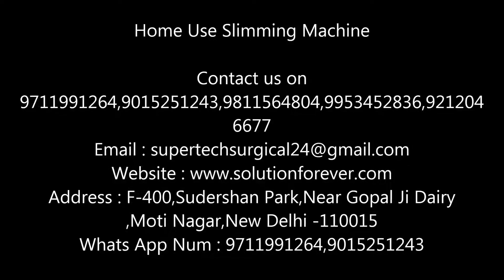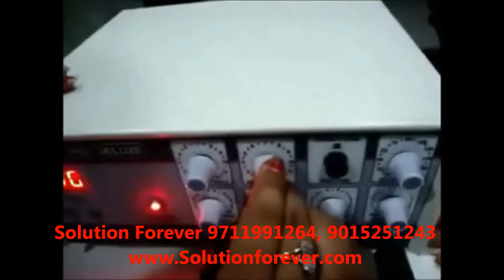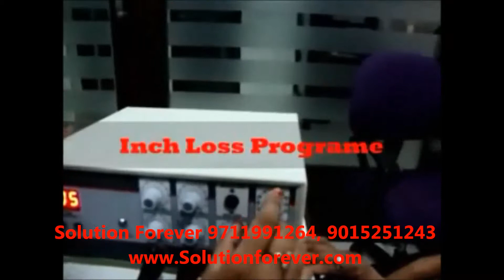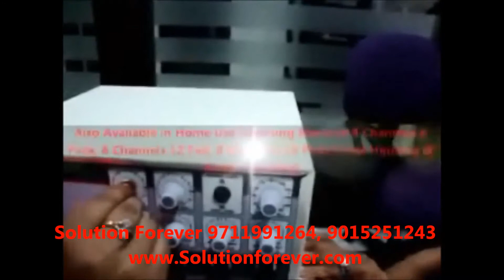Home Use Slimming Machine Manufactured By Supertech Surgicals Used In Physiotherapy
With the extensive knowledge and experience in this respective domain we are offering an extensive range of Slimming Equipment that are designed to perfection and are manufactured using premium quality raw material and modish technology. Moreover, the channel offered by us is available in various specifications and can be also effectively customized as per client's specifications. In addition to this, these are highly demanded by the clients for their excellent features

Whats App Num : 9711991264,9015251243